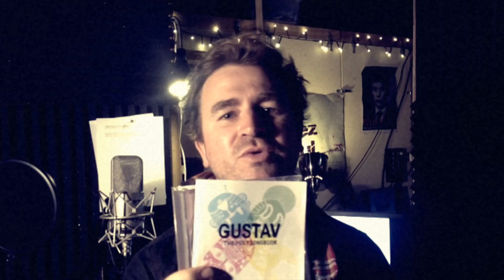GUSTAV - The Holy Songbook - OUT NOW